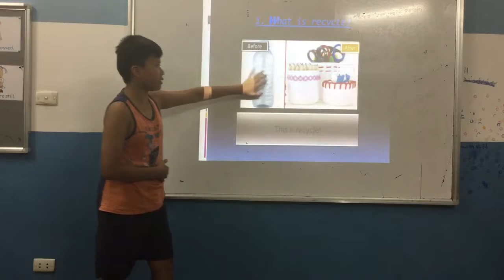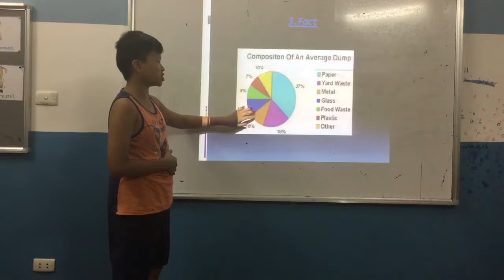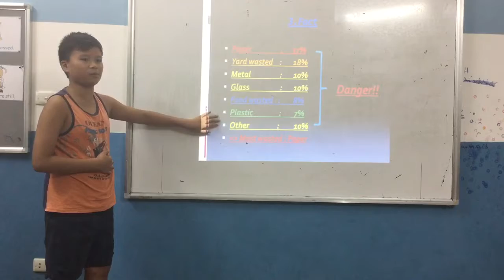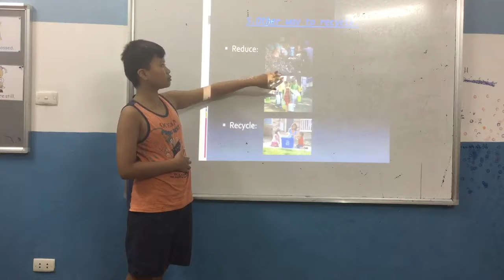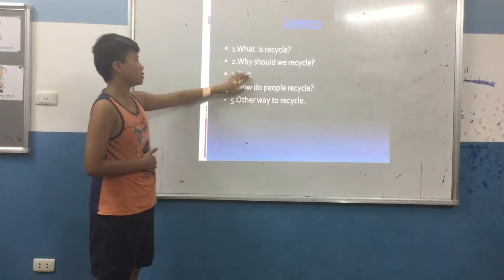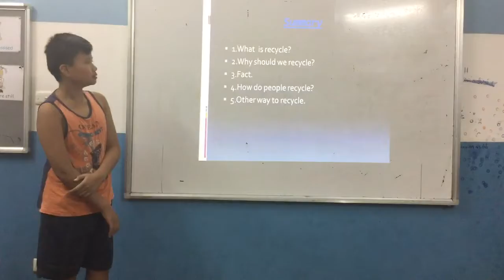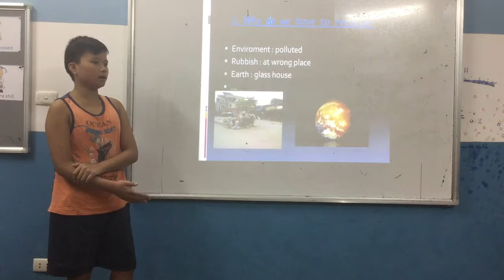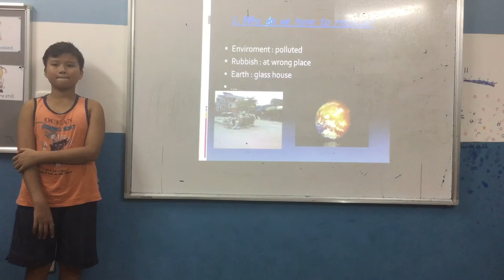CEC_ Test in July_ ES6C_Presentation 3_Xuân Khải